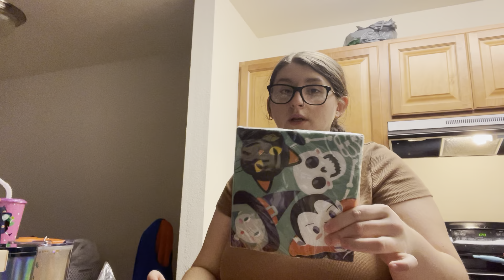COLLECTIVE fall/Halloween Walmart HAUL !!!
Hello everyone, my apologies for being gone so long. Life gets in the way but I am back! I never filmed my moving series but trust there is a apartment tour coming !

Tiktok handles: mamaaridanielle & aribathandbody